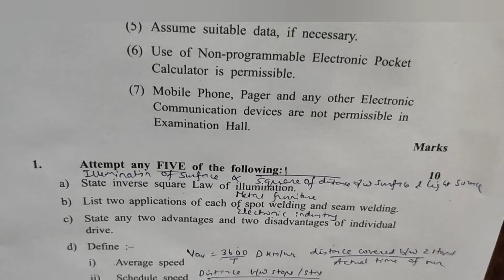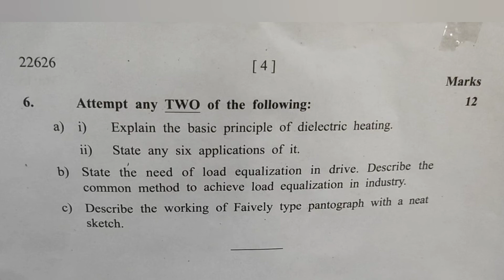Model Question paper -22626 | MSBTE Questions Paper- UEE - SAMPLE PAPER